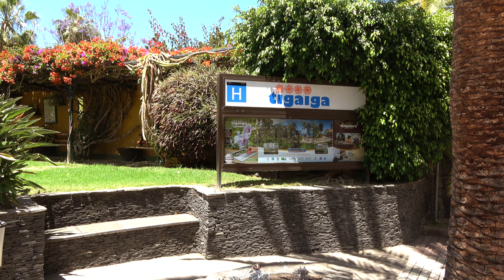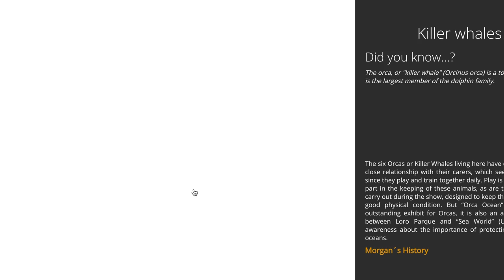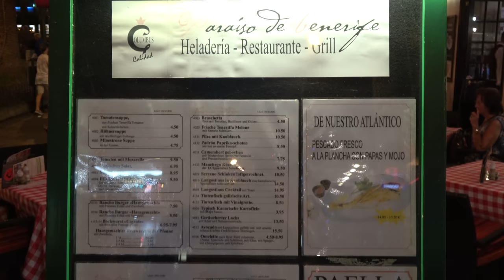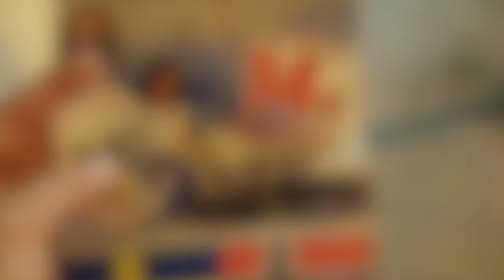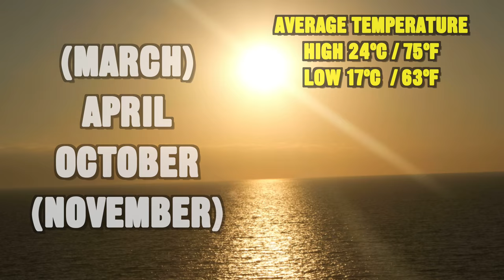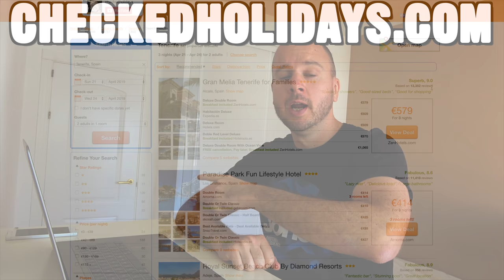Puerto de la Cruz Tenerife holiday guide and tips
A complete holiday guide with many tips for anyone going on holiday to Puerto de la Cruz in Tenerife.

WHERE TO GO IN TENERIFE & BEST HOTELS
- 80 hotels double-checked in real life
- over 10 of the best resorts in Tenerife visited